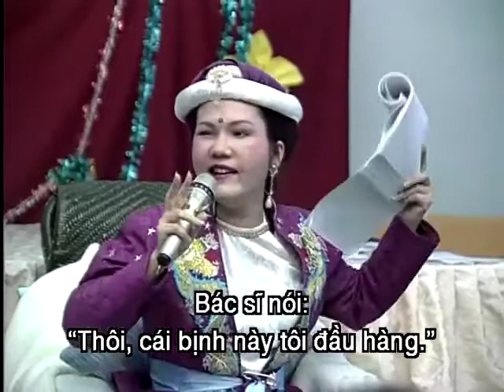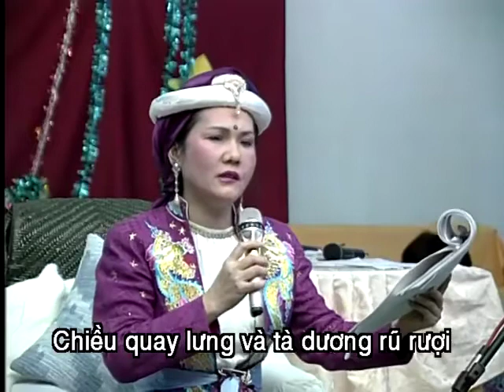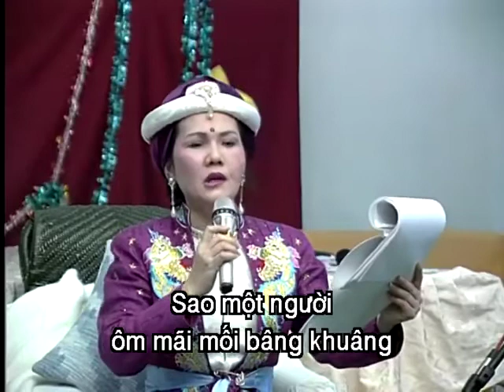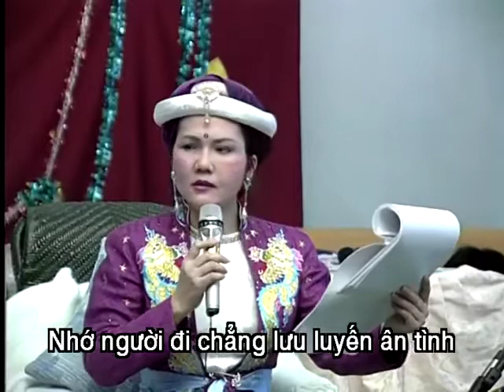TÌNH LẺ - THANH HẢI VÔ THƯỢNG SƯ